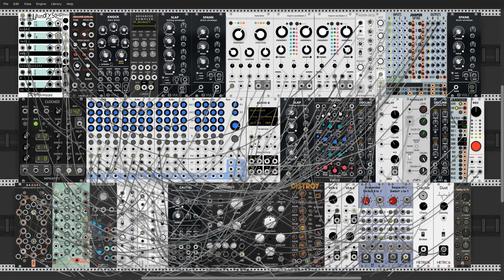Miscommunication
Generative fun with Plaits, Rings, noise and samples. Gotta love Mutable Instruments.

Made entirely with VCV Rack.